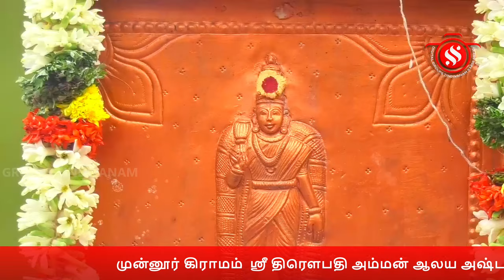முன்னூர் கிராமம் ஸ்ரீ செல்வ விநாயகர் ஸ்ரீ திரௌபதி அம்மன் ஆலயங்களின் அஷ்டபந்தன மகா கும்பாபிஷேக விழா